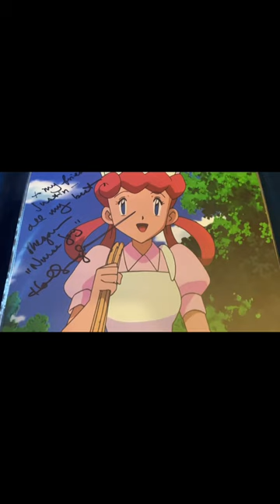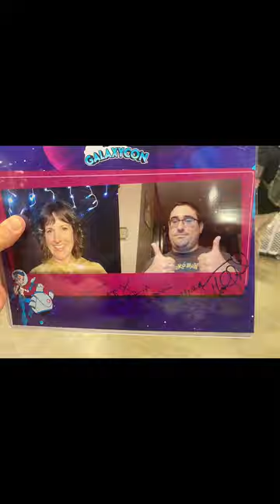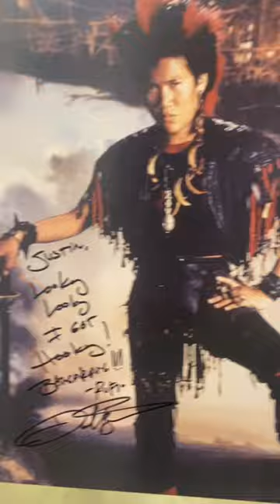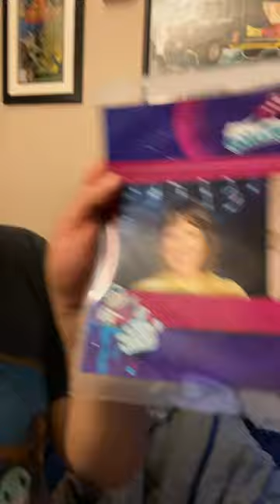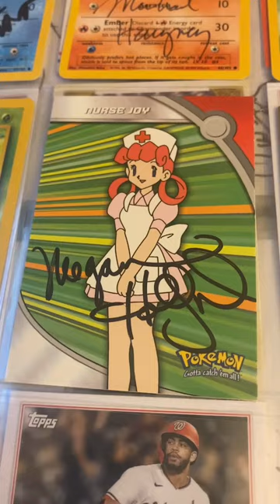Big Lick Comic Con!!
Today I attending Big Lick Comic con in Dulles Expo at Chantilly Virginia!!

I got to meet Megan Hollingshead again this time in person and had her sign a snapshot photo of us and she signed it for free but felt bad and I bought a Pokémon card of Nurse Joy for her to sign.

I got to meet Dante Basco who is best known as Rufio from Hook with Dustin Hoffman and Robin Williams.

I will attend Awesome Con in DC in June so stay tune.